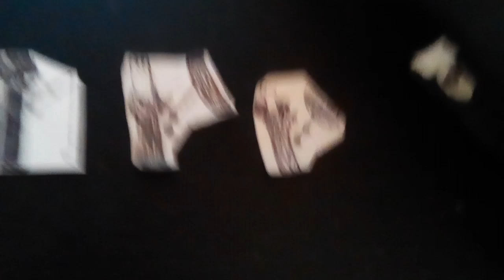The Clinton And Canton Movie Part 3076 (2019)